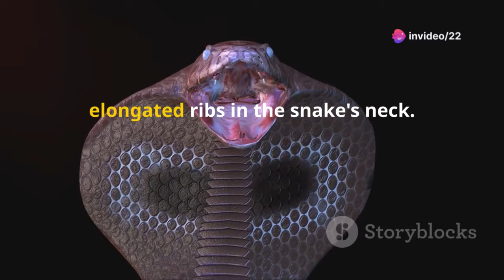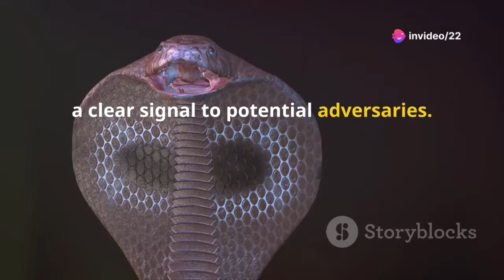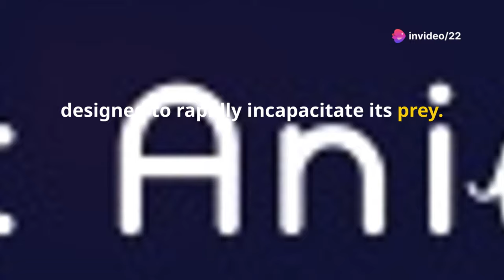Unveiling the King Cobra | Nature's Longest Venomous Snake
Dive into the fascinating world of the king cobra, the longest venomous snake on Earth, reigning supreme across Southeast Asia. Discover how these formidable predators reach up to eighteen feet in length, use their colorful scales for effective camouflage, and display their iconic hood as a warning signal. Explore their adaptability in various habitats, from dense forests to rivers and streams, which makes them exceptional hunters. Learn about their complex venom, a lethal cocktail of neurotoxins, and the urgent need for prompt medical attention in case of a bite. Uncover the threats they face from habitat loss and illegal wildlife trade, and the conservation efforts essential for their survival.
00:00:00 Introduction

00:00:24 Majestic Appearance

00:01:10 Kingdom and Distribution

00:01:55 The Hunt and the Hunted

00:02:42 Venom and its Implications
00:03:25 Conservation Imperative